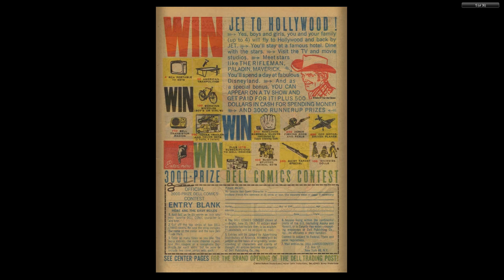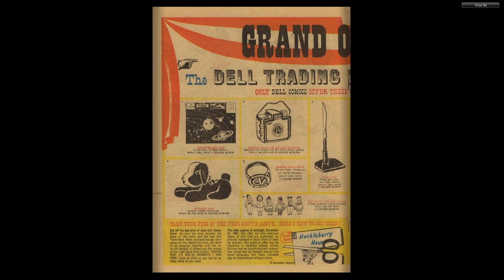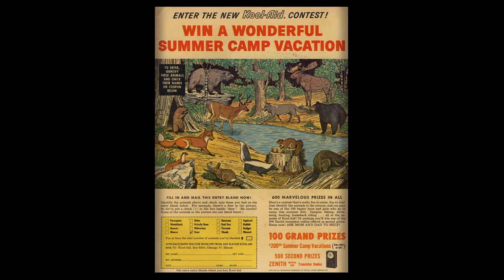Tom And Jerry 202